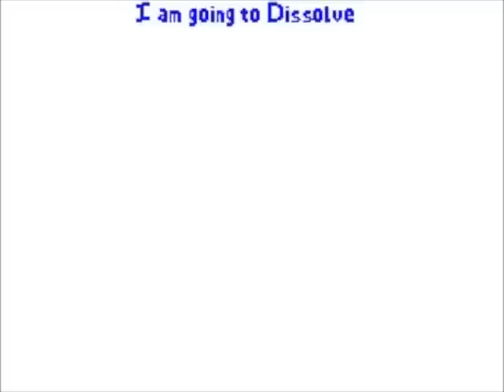LilyCelebi's Flipnote [Sudomemo] - Melt MV